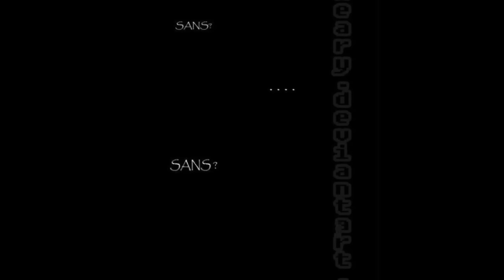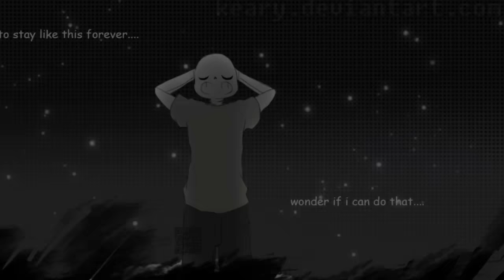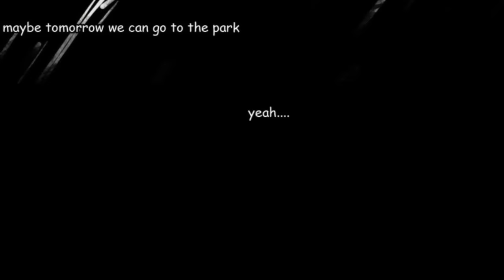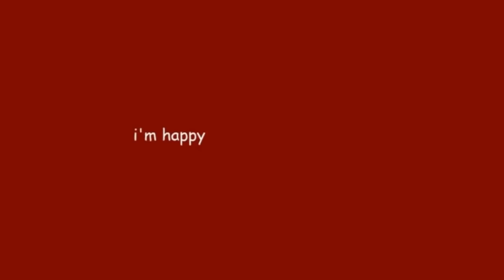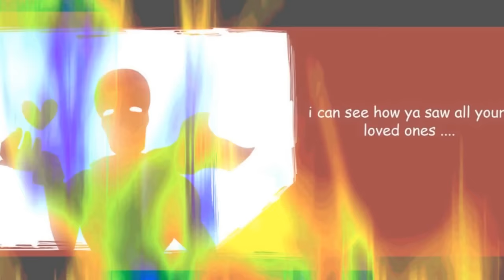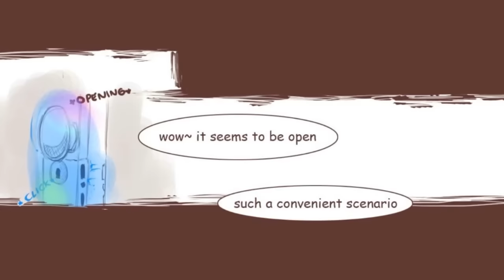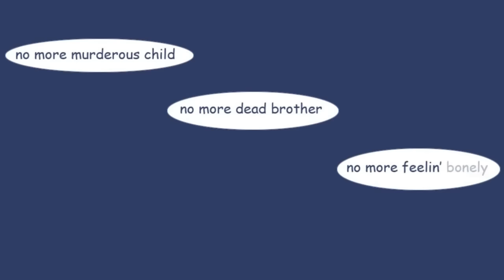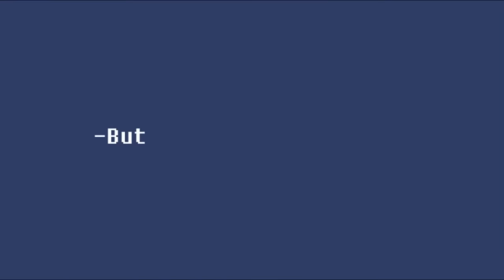Frans The Movie - FULL【 ReLoad - Undertale Comic Dub 】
► We would like to give thanks to keary who made ReLoad comic and gave us permission to dub.
► Video Production: David
► Casting and Audio Production: StarMan Studios
►Dialogue Editing: Michael Night
►SFX Editing: Trent Killjoy, Chris Thurgood
►Mix and Master: Kim Morton
► Cast:
All the sanses are Jordan Beckman,
All the Frisks and Charas are Kya Impax
Papyrus - Curtis Pen
1. Alaina Prana
2. Awkward Crabwalk
3. badfilmZ  pro
4. Blah
5. Chatika
6. Dylan Gray
7. K.oskk
8. Leigh Reeves
9. Morgan Woodruff
10. Mr_Madsavage
11. spyrohero94
12. Hans Volter
13. Derek Green